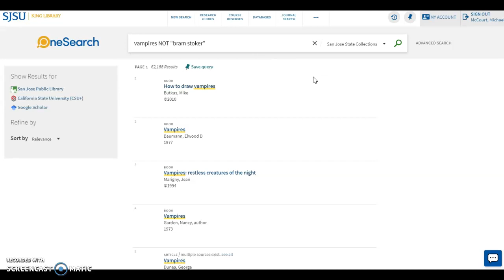Tip Three: Perform a basic search in OneSearch